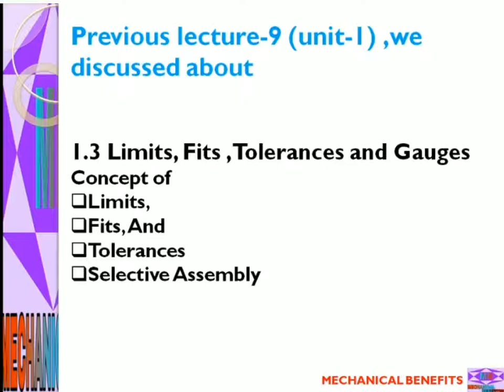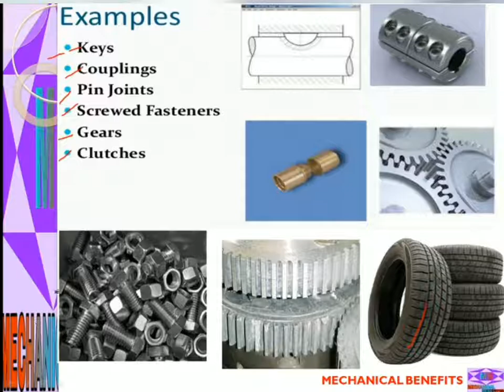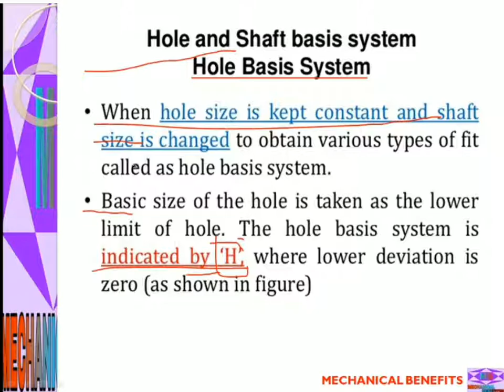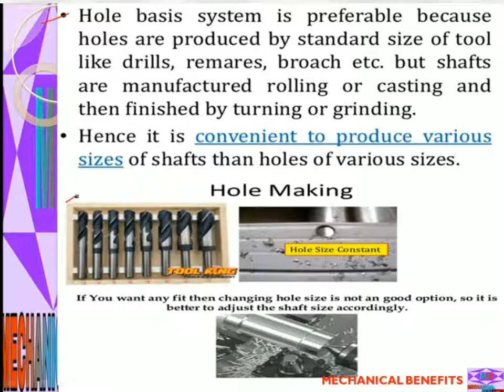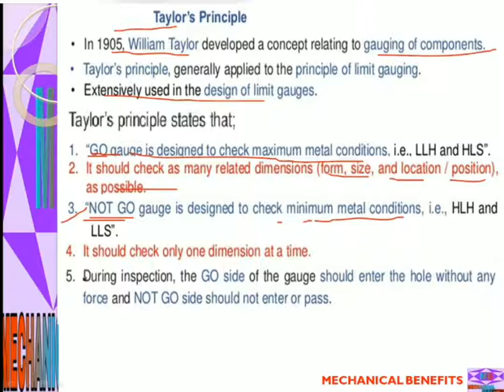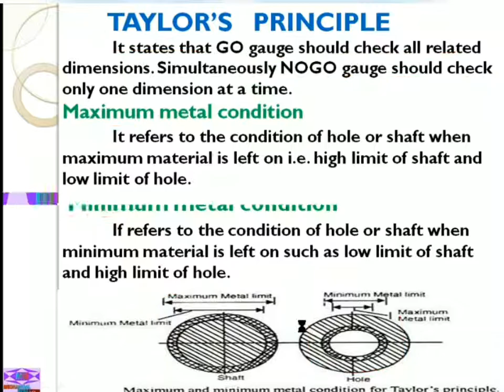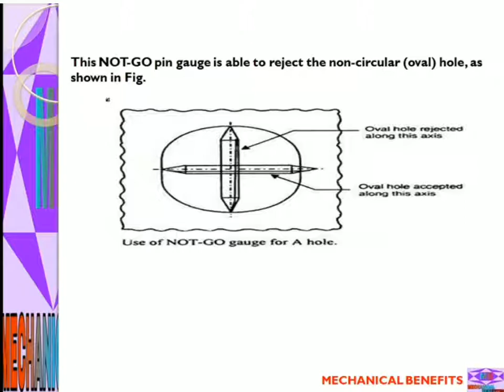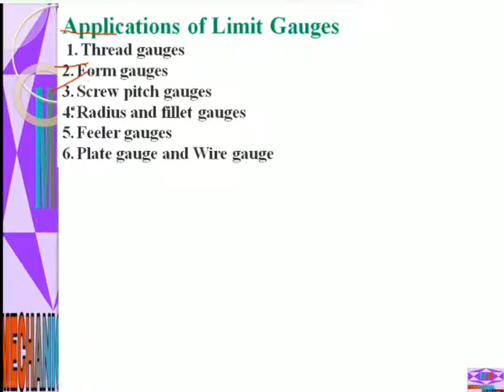Metrology & quality control (L-10) MECHANICAL 5th sem || Hindi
This is a free online learning platform for polytechnic engineering student mechanical 5th sem automobile engineering .

In this lecture Discussion on-
1. interchangeability
2. Hole and Shaft Basis System
3. Taylor Principle

Completed your SBTE syllabus -
Unit- 01
Introduction to metrology

1.1 Metrology Basics
Definition of metrology, Categories of metrology,Scientific metrology,
Industrial metrology, Legal metrology, Need of inspection, Revision
of Precision, Accuracy, Sensitivity, Readability, Calibration, Traceability,
Reproducibility, Sources of errors, Factors affecting accuracy,
Selection of instrument, Precautions while using an instruments for
getting higher precision and accuracy.

1.2 Standards and Comparators
Definition and introduction to line standard, end standard,
Wavelength standard, Slip gauge and its accessories, Length bars.
Definition, Requirement of good comparator, Classification, use of
comparators, Working principle of comparators, Dial indicator,
Sigma comparator, Pneumatic comparator, Electrical, Electronic,
Relative advantages and disadvantages.

1.3 Limits, Fits ,Tolerances and Gauges
Concept of Limits, Fits, And Tolerances, Selective Assembly,
Interchangeability, Hole And Shaft Basis System, Taylor’s Principle,
Design of Plug, Ring Gauges, IS919-1993 (Limits, Fits & Tolerances,
Gauges IS 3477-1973, concept of multi gauging and inspection.

KEYS -